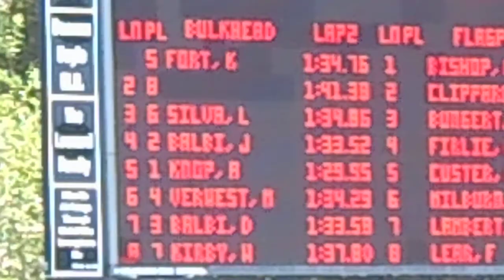June 29, 2014 SYS Shark Open 10 & U 100 LCM Back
DSCN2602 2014 SYS Shark Open 10 & U 100 LCM Back